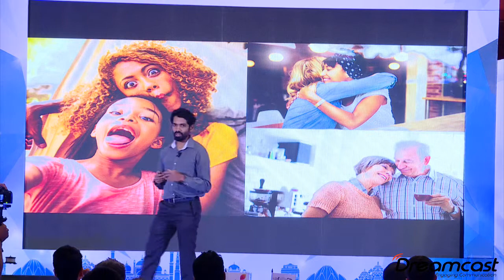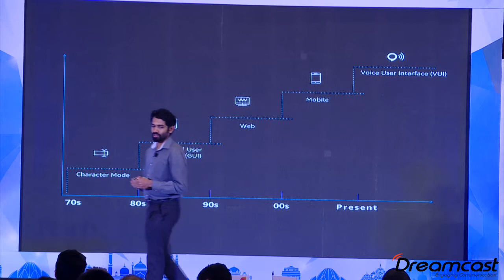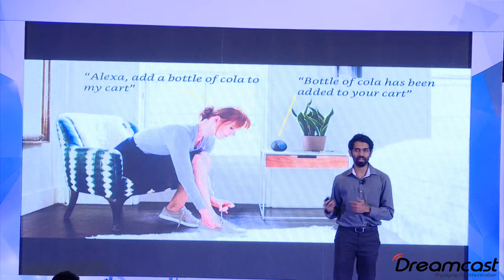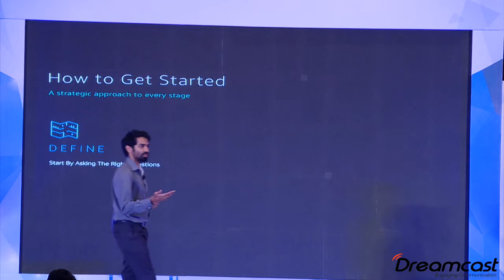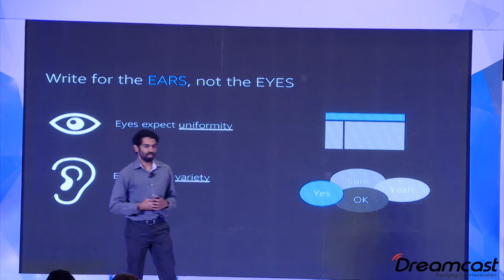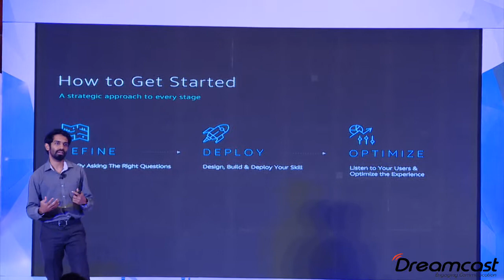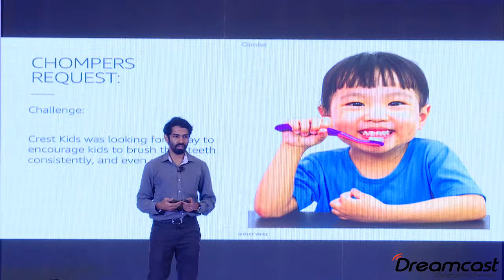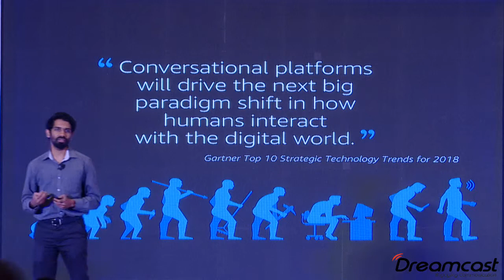PitchCMO | Esteemed Speaker - Sohan Maheswar, Alexa Evangelist, Amazon India